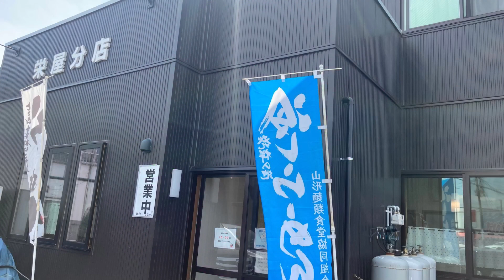やまがたラーメン実況 ～夏はツルっと！ 魅惑の冷しワンタンメン編 ～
「ラーメン」×「実況」の異色のコラボ。ラーメン大好き山形県民。ラーメンを食べている様子を実況！？中継。今回は佐塚アナウンサーが担当。
見ているとなぜか食べたくなります！山形ラーメンは奥が深い‼